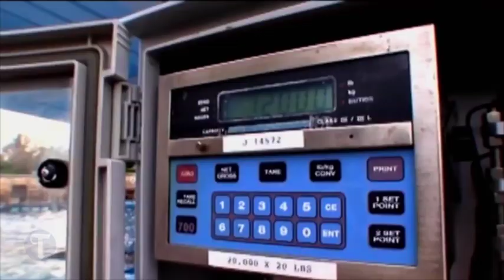Did SeaWorld CEO step down because of BlackFish movie?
Blackfish documentary causes trouble for SeaWorld. CEO is stepping down to due decline in attendance.